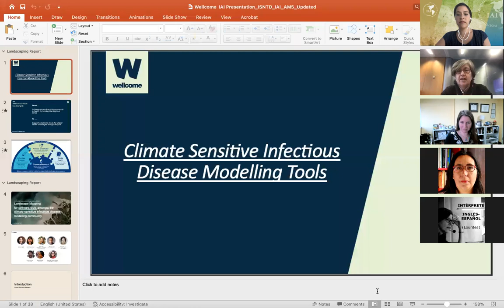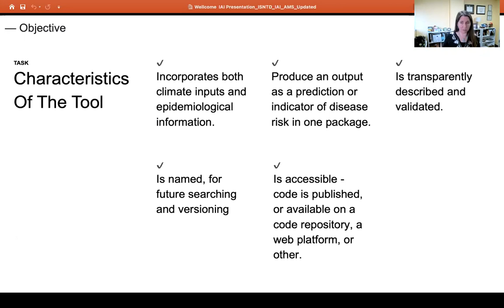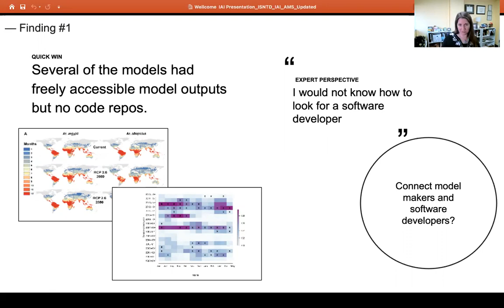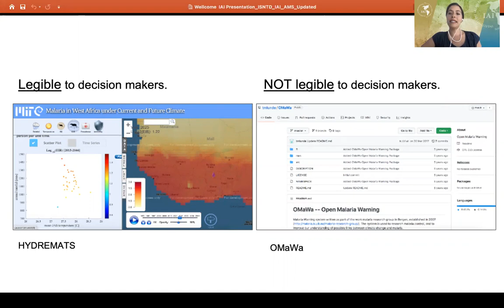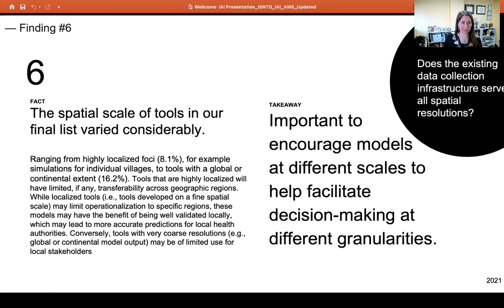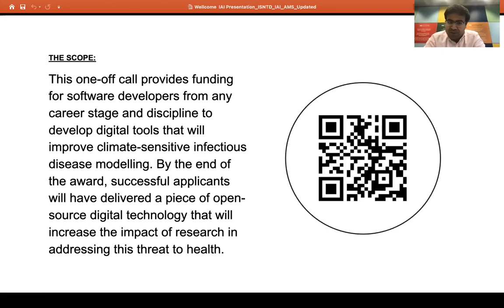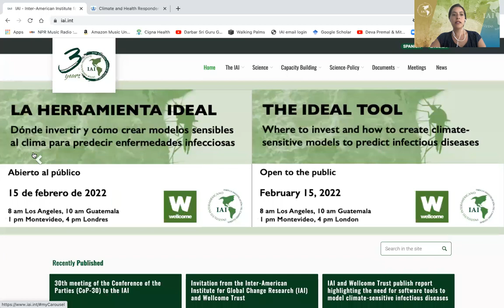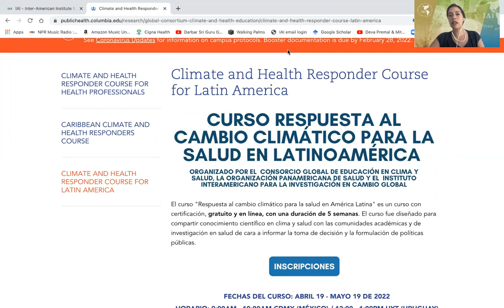The ideal tool / La herramienta ideal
Climate-sensitive tools to predict infectious diseases / Herramientas sensibles al clima para predecir enfermedades infecciosas -

Anna Stewart Ibarra (IAI), Sadie Ryan (University of Florida) and Bilal Mateen and Madeleine Thomson  (Wellcome Trust) discuss the major highlights of the recent report "Landscape mapping of software tools for climate-sensitive infectious disease modelling" and the opportunities ahead for the region of the Americas.